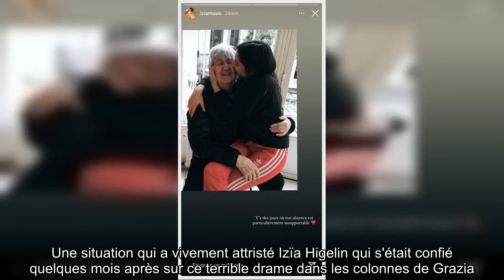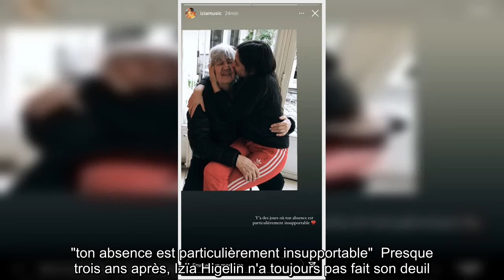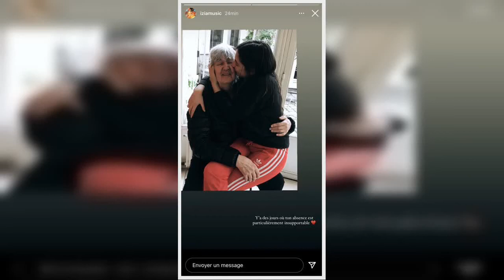✅ Jacques Higelin : sa fille Izïa lui rend un tendre hommage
✍  Il y a presque trois ans maintenant, Izïa Higelin vivait un terrible drame. Son père, le chanteur poète Jacques Higelin décédait à l'âge de 77 ans alors qu'il allait devenir grand-père dans seulement trois mois. Une situation qui a vivement attristé Izïa Higelin qui s'était confié quelques mois après sur ce terrible drame dans les colonnes de Grazia. "Perdre mon père était littéralement ma plus grande frayeur. Il sortait d’une longue maladie très difficile : ce n’est pas pareil d’appréhender la mort et la naissance ainsi. Il y a une part de soulagement à la différence de quelqu’un qui disparaît brutalement".Elle ajoutait ensuite : "Ce n’est pas anodin de perdre un parent et d’avoir un enfant quasi en même temps : c’est un peu basique de dire ça, mais c’est le cycle de la vie"."ton absence est particulièrement insupportable"  Presque trois ans après, Izïa Higelin n'a toujours pas fait son deuil. "Je n’ai pas encore eu le temps de me retourner. Je le ferai plus tard, peut-être dans dix  ...